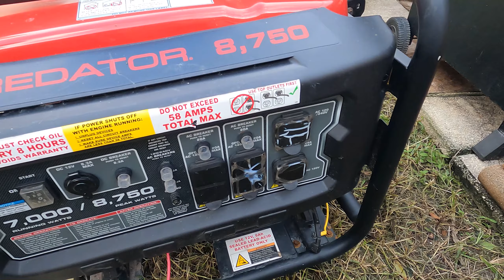Making a Stand for a Generator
I am making welding a stand for a generator and adding casters to move it around my yard. I am pretty happy with the way it turned out.

✅Shop my products at: Americanfreedomsupply.com

✅Let’s connect